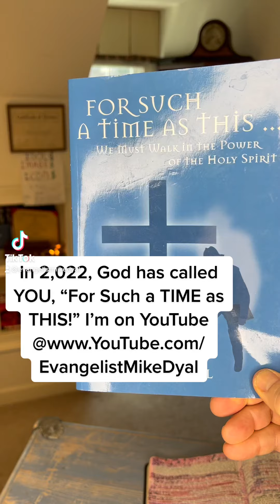“Signs of the TIMES!” Mike Dyal